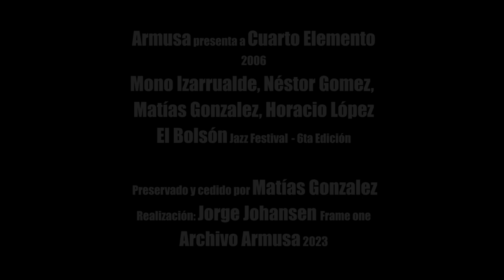Armusa presenta a Cuartoelemento (Izarrualde/Gomez/Gonzalez/Lopez) Festival de Jazz del Bolson. 2006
Después de grabar su primer disco, el cuarteto Cuartoelemento se presentó en el festival de Jazz del Bolsón. Este es el registro que realizó Jorge Johansen esa noche con el audio de Gualberto de Orta.

Del archivo de Matias Gonzalez.

Archivo Armusa 2023